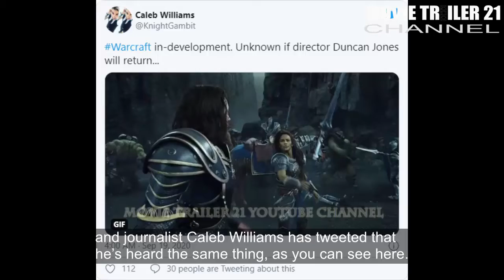Evidence Mounts That A New World Of Warcraft Movie Is In The Works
It might have tanked at the domestic box office after it couldn’t even manage to crack the $50 million mark, but it shouldn’t be forgotten that Warcraft still holds the title of the highest-grossing video game adaptation of all time thanks to a global tally of $439 million, a lot of which came from China. Despite this, however, the $160 million production budget meant that the profit margin wasn’t anything to write home about once you factored in marketing costs.

Furthermore, the critics weren’t too kind to the movie, with Warcraft holding a Rotten Tomatoes score of 28%. Audiences took to it a bit better, but still, looking at that domestic haul, it seems not enough people bothered to go check it out in theaters. Given that this is Hollywood, though, no brand with a recognizable name is allowed to sit on the shelf for too long and sure enough, a new World of Warcraft movie is reportedly brewing in development.